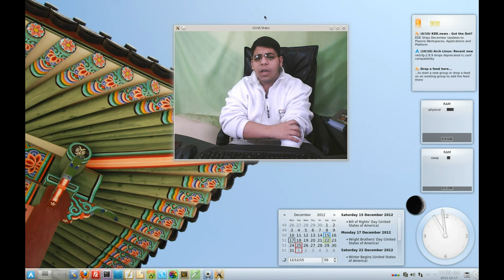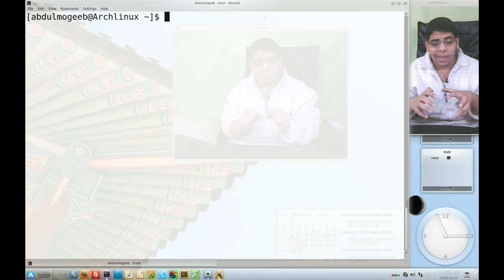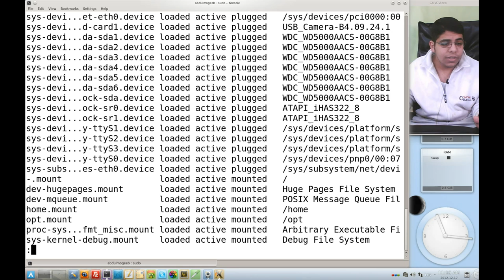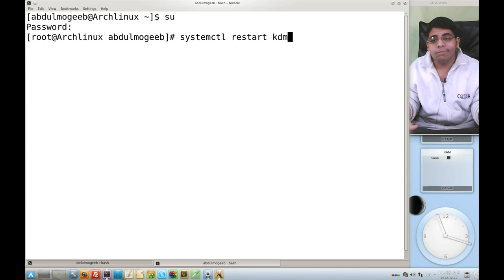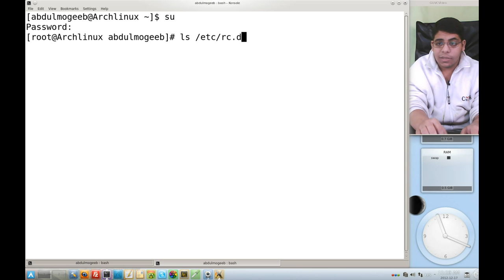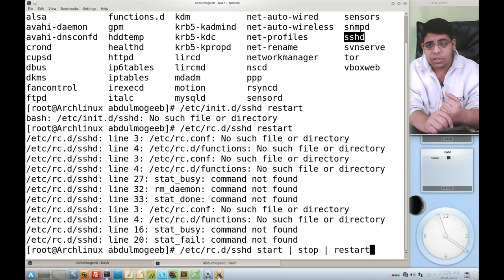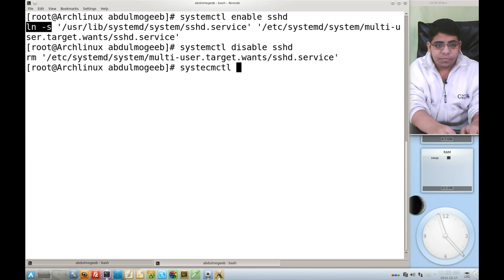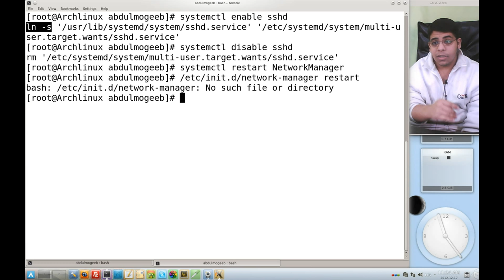التخلص من إعادة التشغيل والتحكم بالمهام systemd i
تويتر اخبار